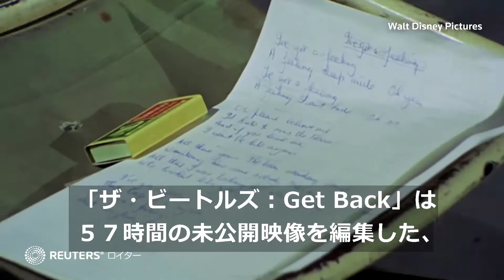ビートルズの新ドキュメンタリー配信へ、人間としての4人描く秘蔵映像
「これは、今まで誰も見たことのない人間としてのビートルズだ」――彼らの新たなドキュメンタリー「ザ・ビートルズ：Get Back」が、ディズニープラスで配信される。50年間封印・保管されていた57時間分の秘蔵映像を編集したもので、監督はピーター・ジャクソン。